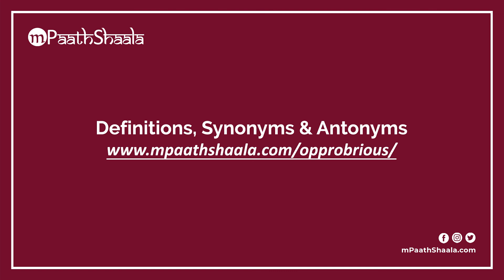opprobrious | Pronunciation in English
Learn how to say "opprobrious" with mPaathShaala free pronunciation tutorials.